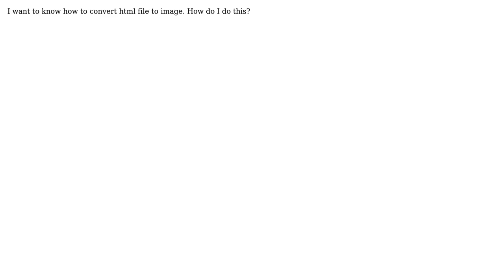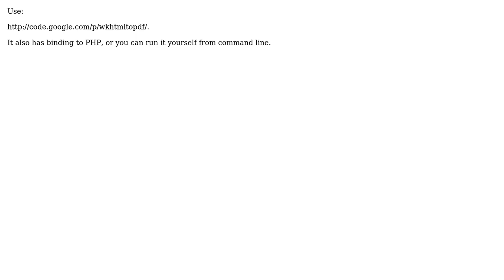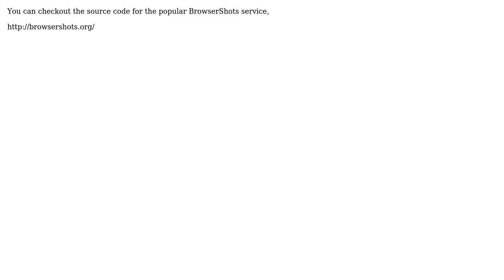How to convert html page to image using java or php? (4 Solutions!!)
How to convert html page to image using java or php?

With thanks & praise to God, and with thanks to the many people who have made this project possible! | Content (except music & images) licensed under CC BY-SA | Music | Images & others | With thanks to user symcbean user Steve-o user John McCollum user hussain user Dejell and the Stack Exchange Network Trademarks are property of their respective owners. You are responsible for your own actions.